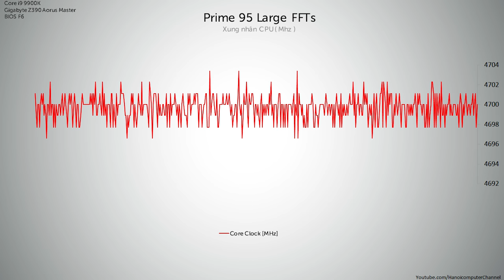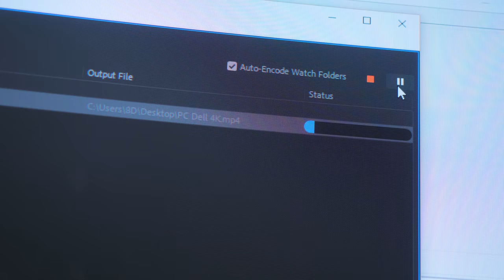Mainboard HOÀN HẢO Để Chạy Core i9 9900K! - Gigabyte Z390 Aorus Master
Có lẽ năm nay Gigabyte đã tạo ra một Mainboard HOÀN HẢO từ hiệu năng, thiết kế và đặc biệt là mức giá quá hợp lý để chạy cùng Core i9 9900K

+ Showroom 1: Số 129+131 Lê Thanh Nghị - Hai Bà Trưng - Hà Nội
+ Showroom 2: Số 43 Thái Hà - Trung Liệt - Đống Đa - Hà Nội
+ Showroom 3: A1-6, Lô 8A Lê Hồng Phong - Ngô Quyền - Hải Phòng
+ Showroom 4: Số 57 Nguyễn Văn Huyên- Cầu Giấy - Hà Nội
+ Showroom 5: Số 511+513 Quang Trung, Phú La, Hà Đông Hà Nội
+ Showroom 6: Số 520 Đường Cách Mạng Tháng Tám - Quận 3 - TP. Hồ Chí Minh
+ Bán hàng trực tuyến: 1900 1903 nhánh số 1